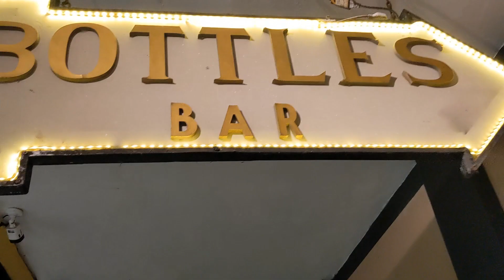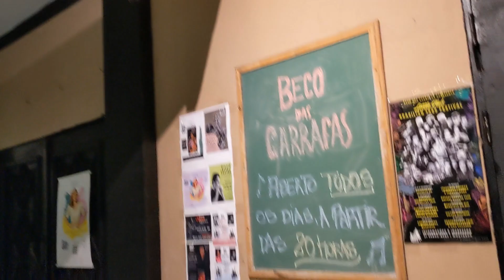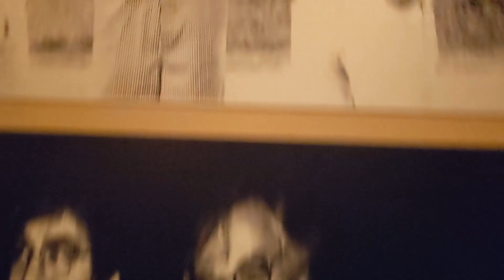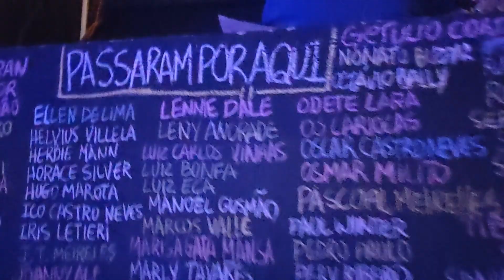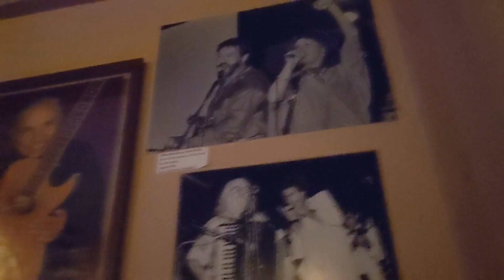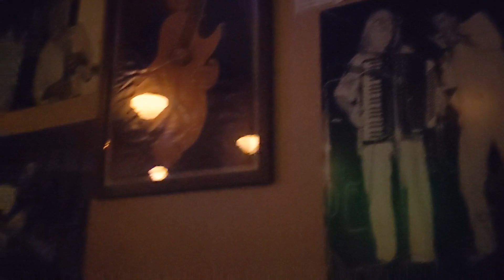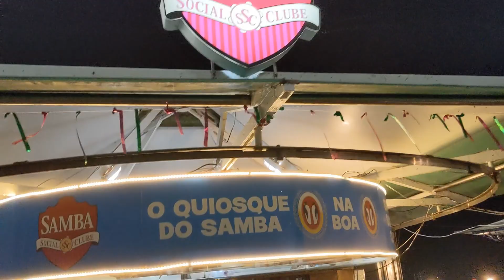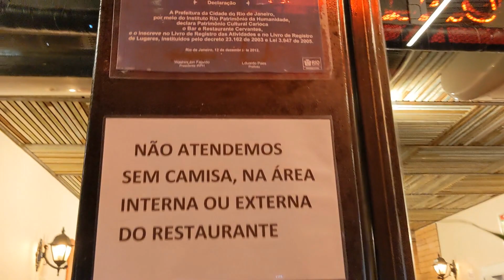Bottle's Bar, Beco das Garrafas, Historical Bossa Nova Venue, Copacabana, YUMI PARK QUARTET -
00:00:00 Getting There
00:01:42 YUMI PARK QUARTET Soundcheck
00:02:55 The Bar
00:03:55 YUMI PARK QUARTET Soundcheck
00:04:42 Around The Bar
 - YUMI PARK QUARTET First Set -
00:05:05 Fotografia - Tom Jobim
00:07:27 Wave - Tom Jobim
00:08:11 Batida Diferente - Leny Andrade
00:08:53 Caminhos Cruzados - Tom Jobim
00:10:51 O Morro Não Tem Vez - Tom Jobim
00:15:08 Break - The Stage, The Bar
00:15:34 Caipirinha de Maracujá
- YUMI PARK QUARTET Second Set - Tribute to Elis Regina
00:16:07 20 Anos Blue - Sueli Costa and Vitor Martins - Version Elis Regina
00:16:59 Casa no Campo - Zé Rodrix - Version Elis Regina
00:18:49 Alô, Alô Marciano - Rita Lee e Roberto Carvalho - Version Elis Regina
00:19:15 Porção de Linguiça Calabresa
00:19:55 Tiro ao Álvaro - Adoniran Barbosa - Version Elis Regina
00:20:58 O Bêbado e o Equilibrista - João Bosco e Aldir Blanc - Version Elis Regina
00:22:30 Maria, Maria - Milton Nascimento - Version Elis Regina
00:23:22 Romaria - Renato Teixeira - Version Elis Regina
-- BONUS: Cervantes Bar e Restaurante
00:24:45 Getting There
00:25:20 Hotel Copacabana Palace
00:25:38 Copacabana Beach Sidewalk
00:26:45 O Quiosque do Samba
00:27:34 Av. Nossa Senhora de Copacabana
00:28:20 Bar e Restaurante Cervantes
00:28:53 Sanduíche de Pernil com Queijo Muçarela

"Beco das Garrafas was, in the 50s and 60s, the meeting point for young Brazilian musicians.

With so many musicians meeting and exchanging experiences on a daily basis, an instrumental genre derived from Bossa Nova began to emerge in Beco das Garrafas, which was an ongoing revolution within our instrumental music. This new style was called Samba-Jazz. And the groups Tamba Trio, Trio 3D, Sambalanço Trio, Os Gatos, Meirelles and the Copa 5, Sergio Mendes and Sexteto Bossa Rio, Bossa Três, Jongo Trio, Rio 65 Trio, Sambossa 5, Milton Banana Trio, among dozens of others were born ."

"YUMI PARK QUARTET
21:00 (THUR) | Bottle's Bar
Self-taught singer (performer/composer) since October 2012, of South Korean origin, living in Brazil since 1994.

Bossa Nova awakened in Yumi, when she listened to a playlist (lounge) at the restaurant where she worked as a waitress, in Alto Paraíso de Goiás (2009). Since then, Yumi follows the dream of having a career as a Bossa Nova interpreter in Rio de Janeiro and without even knowing that a little further ahead, she would find the works of maestro Tom Jobim that she would fall in love with.

Where do you find Yumi...

"Carioca Cultural Heritage
Cervantes received the title of “Carioca Cultural Heritage”, in addition to several awards. Our brand is to satisfy the palate of our customers, whether with sandwiches on the whim, delicious dishes, well-drawn chopps, tasty drinks, among others.

Synonym of relaxation and bohemia
Cervantes was founded on July 30, 1955 by Hamuss Zalman. In the beginning it was a simple grocery store that also supplied sandwiches on a whim. In 1965, Cervantes was acquired by two Spanish partners, who turned it into a restaurant and maintained the sandwiches that became famous for their quality and abundance. Another difference is that the restaurant has expanded its opening hours.

More than 60 years have been filled with the flavors of our customers' stories: dinners between couples, friends' get-togethers, late-night chats washed down with draft beers, drinks and sandwiches. Over these years we have dedicated ourselves to always acting with a special quality: attention to our customers, friends and suppliers.
We thank each and every one of you who is part of this story.

Here's to all of us!"